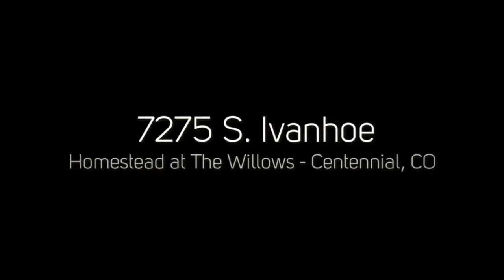7275 S Ivanhoe, Centennial, CO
7275 S Ivanhoe, Centennial, CO
PorchLight Real Estate Group